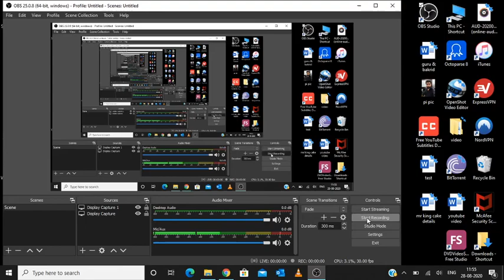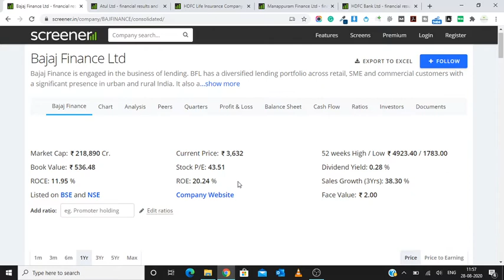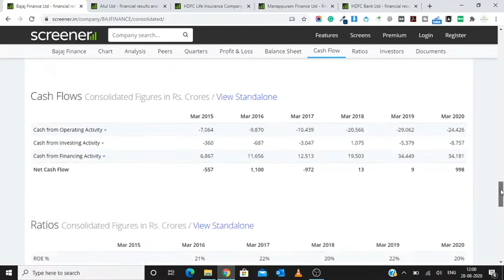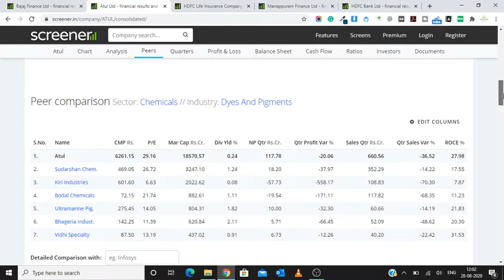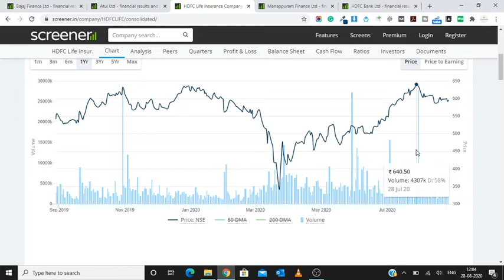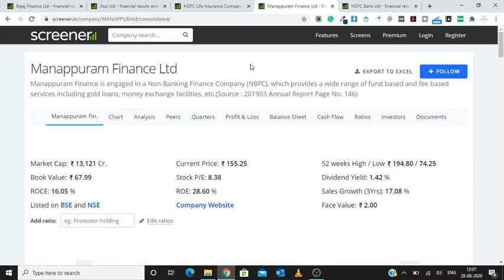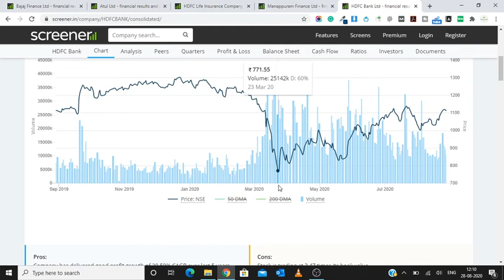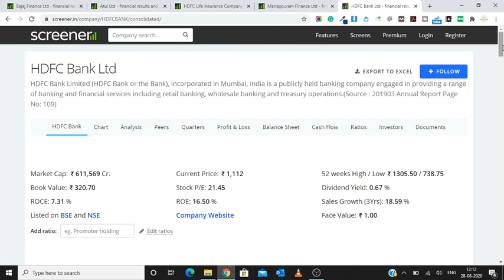5 Stock Jo Humari Zindagi ko Badal Denge | Lakho Nahi Karodo Kamane Ka Mauka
5 Stock Jo Humari Zindagi ko Badal Denge | Lakho Nahi Karodo Kamane Ka Mauka